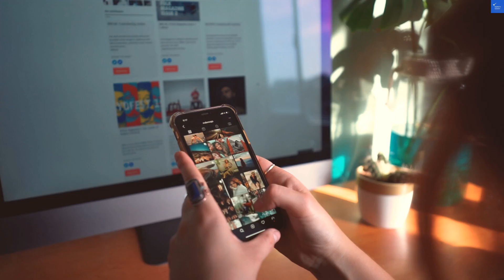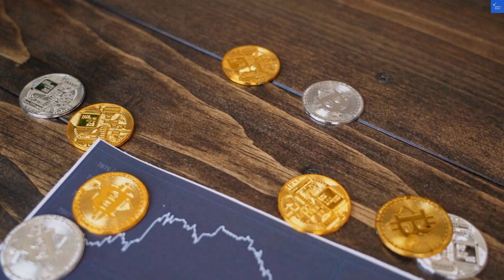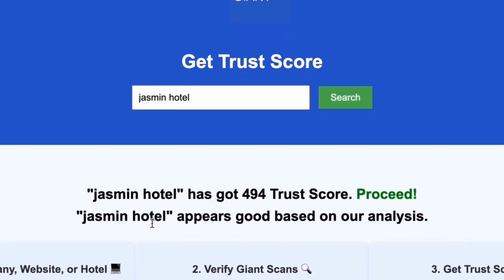is fidusinvestments io scam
to scan any website, company, and hotel to know if it's worth it or a scam. In this video, we dive deep into fidus investments, exploring its services, platform, and trading options. We'll provide an honest fidus investments review, discussing whether fidus investments is a scam or a legitimate opportunity. Join us as we navigate the fidus investments website, how to contact them, and the login process. Don't miss out on essential insights into fidus investments that can help you